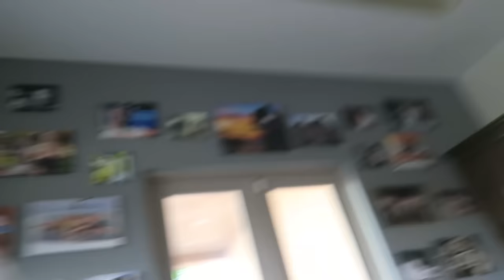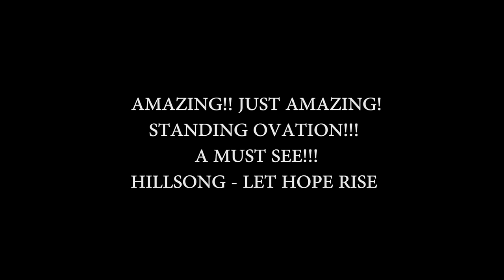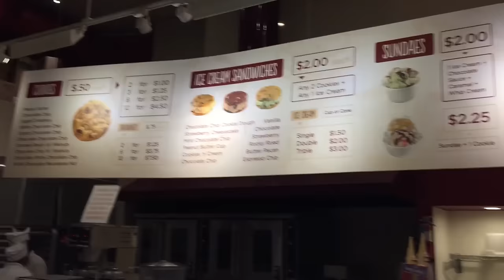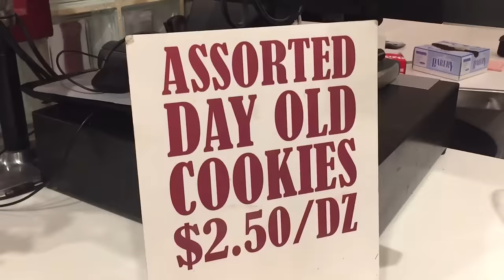HILLSONG MOVIE PREMIERE!!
HILLSONG MOVIE PREMIERE!! LEXLOS VLOG 0044
SEPTEMBER 13th (Tuesday) 2016

*SUBTITLES CAN BE TAKEN OFF BY CLICKING THE (CC) IN THE BOTTOM RIGHT HAND CORNER OF THIS VIDEO*

SEND MAIL TO:

Alexa & Carlos
4804 Laurel Canyon #203